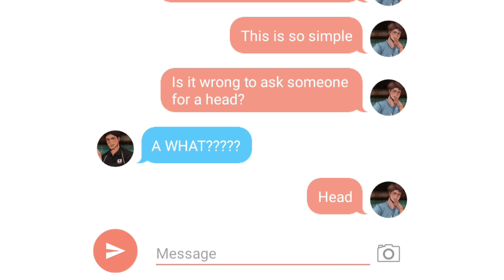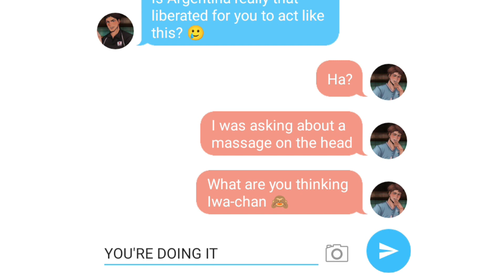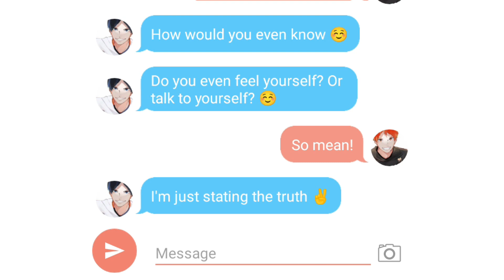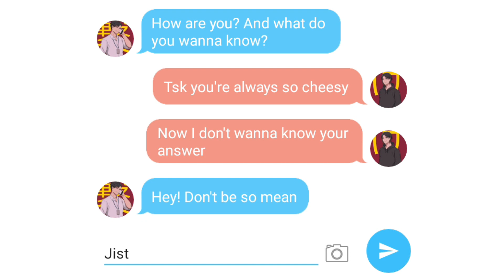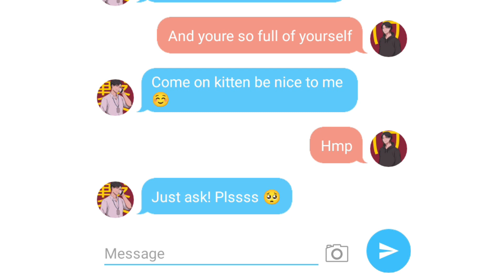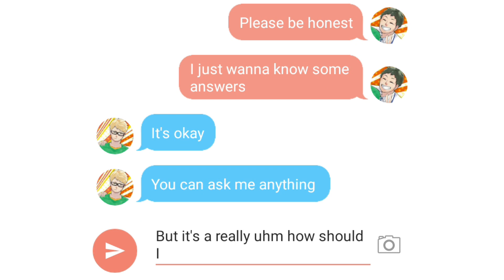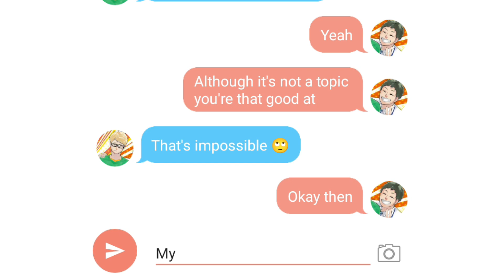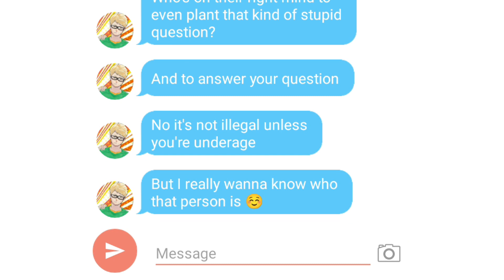Haikyuu| "Is it wrong to ask someone for HE--???" Asking Questions That are Hard to Answer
A long video for today.
Thougts: what will be the future of this channel. Should I just keep on creating haikyuu stories?